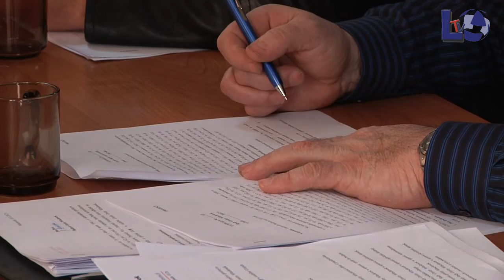Rada Gminy Włocławek ustaliła stawki podatków, które będą obowiązywały w roku 2013